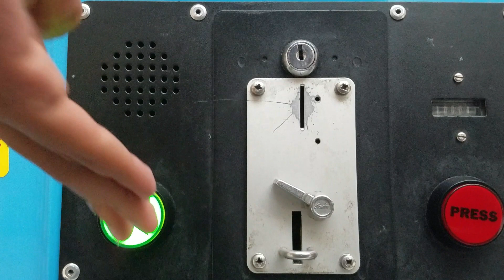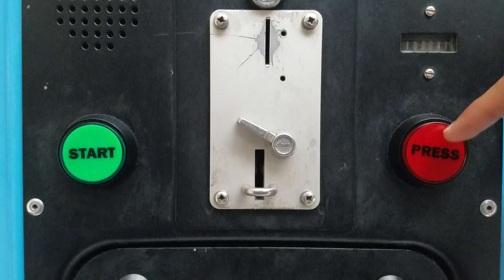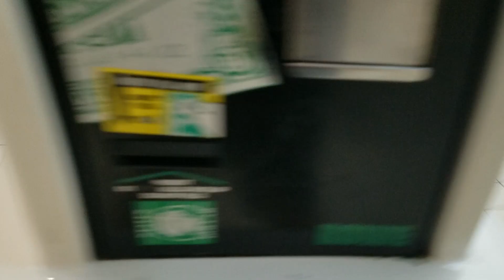Jolly Roger Thomas & Friends Kiddie Ride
Made and manufactured by Jolly Roger Amusement Rides Ltd. in 2006 under license from Gullane (Thomas) Ltd. Filmed at Port Charlotte Town Center in Port Charlotte, FL.